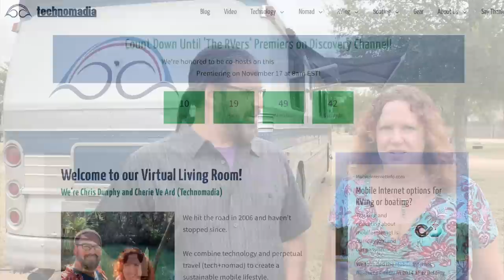How to Watch the 'The RVers' as an RVer - Bonus Interview with Producer Anthony Nalli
'The RVers' debuts on Discovery Channel on Sunday, November 17 at 8am Eastern (and we're co-hosts!) - Set your alarm clocks and DVRs.

That's less than 10 Days!!

But.. just what IS this TV thing? We've been cord cutters for decades. In this video we share how to watch 'The RVers' if you're an RVer without cable or satellite TV access.

'The RVers' will also be on AppleTV, Amazon & Google Play on the 18th (first episode is FREE!), and then coming to local PBS stations in early 2020.
And... most of this video is actually a bonus interview with producer Anthony Nalli talking his passions for creating TV content around topics he's personally pursuing. He's a full time RVer himself!

Links Mentioned:
Our blog version of this information:

'The RVers' smart link - this one auto directs you to Apple, Google, Etc:

Camera Gear Used:
Mavic 2 Pro Drone
Rode Video Micro Microphone
Garmin Virb

Cherie & Chris have been full time technomads since 2006. We have a fleet of nomadic vessels that we split our time between - a 1961 GM 4106 vintage bus, a 1999 Bayliner 4788 motor yacht and a 2016 Travato 59G van conversion.

We share for fun in our spare time.  Tips/contributions are never an expectation - but they sure keep us inspired.

We love sharing a slice of our life with others Facebook and Instagram. We use the name 'Technomadia' in all those places. Come join the adventure however you choose!

We have full time jobs that fund our adventures (this channel is our fun after-hours hobby space). Our career is running - where we track mobile internet options for RVers and cruisers.